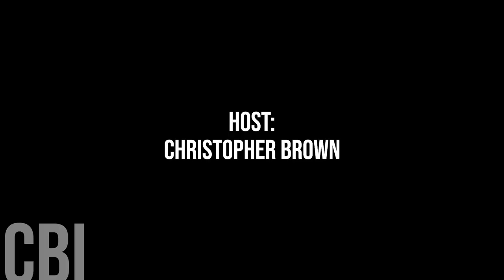716. Ingersoll Councillor Khadijah Haliru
Today, we're honoured to speak with Ingersoll Councillor Khadijah Haliru